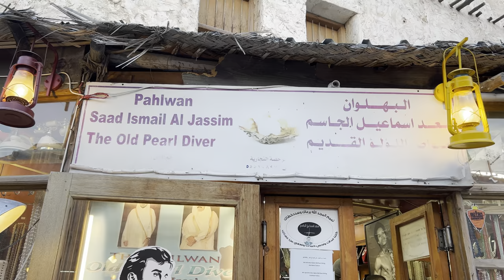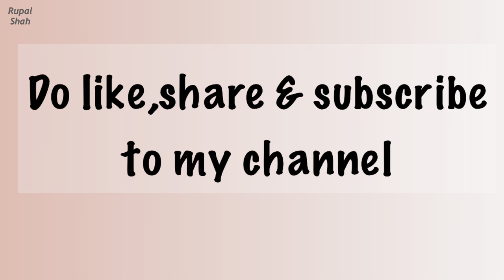Is Qatar a good place to buy Pearls? | Pearl Jewellery | Pearl diving in Qatar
You could check out pearls at Pahlwan Saad Ismail Al Jassim – The old pearl diver Shop. He is recognized as the oldest surviving pearl diver in Qatar. Apart from pearls, you can also find jewellery made from precious and semi-precious stones.He greets visitors to his shop with tales of the trade, and demonstrations of his physical strength.

Location: Shop Number 169, Building No 2, Souq Waqif, Doha-Qatar